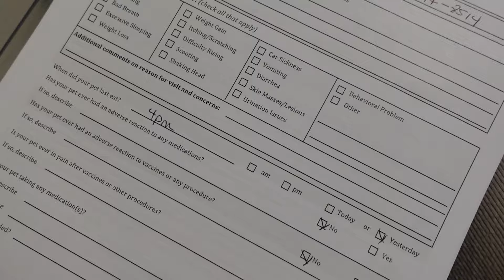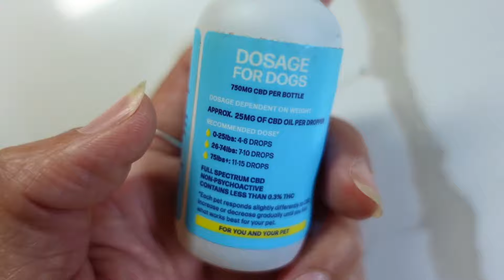THINGS ARE NOT LOOKING GOOD - VET APPOINTMENT - A DAY IN A DOG'S LIFE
Today was a rushed, stressful, anxious all of the above felling kinda day lol. But at the end everything went well. thank goodness. Here I bring you with us on our a day in the dog life.
xoxo

Link 🔗